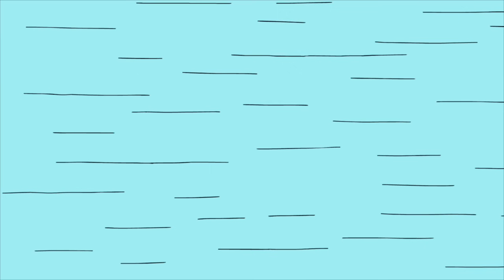The Warden's Shape-Shifting (Superjail!)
This is a compilation of all of the times the reality bending warden of superjail casually shape shifts as he talks

...Because they're are my favorite sequences and inspire me greatly

Superjail! property of Adult Swim